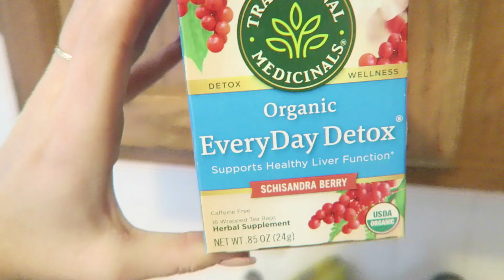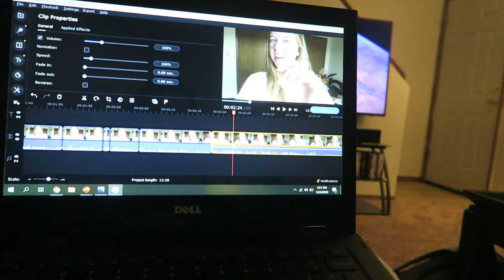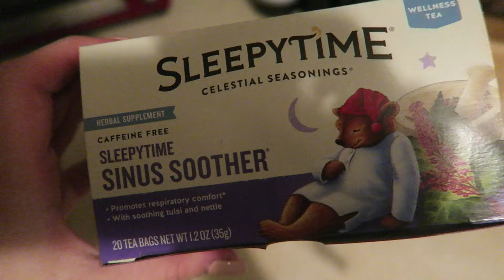VLOGMAS DAY 2 | teaching from home, lots of PD, chill day, yoga + more!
Happy VLOGMAS DAY 2 everybody!! ✨

Today is a shorter vlog because I honestly just worked from home and didn’t do much else - that’s life! Hope you still enjoy!

Much love xoxox

Thank you SO much for all of the support I have received on my YouTube channel. This channel has been a dream of mine for so long. I see each and every comment and try my best to get back to all of you. ALWAYS feel free to message me over on Instagram as I check my DM's daily! I cannot wait to share the rest of my teaching journey with you all.

Some of you have reached out wanting to support our classroom. This wish list includes books, classroom additions, student supplies & items we will use on a daily basis. I will continue to update it. It does not go unappreciated.
✰Amazon Wishlist:

✰Amazon Storefront